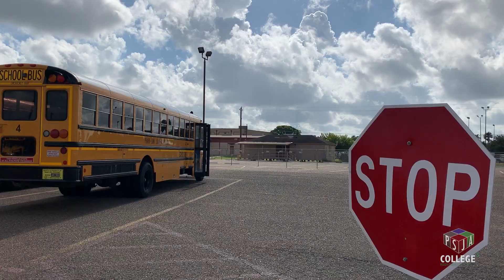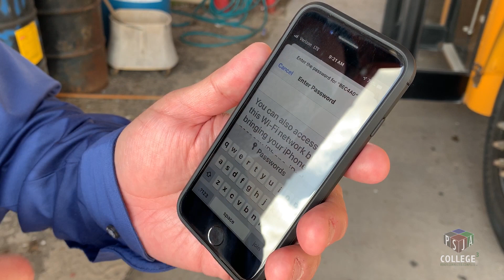WiFi Equipped School Buses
As part of its commitment to continue educating more than 32,000 students during the 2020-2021 school year despite the COVID-19 pandemic, Pharr-San Juan-Alamo ISD (PSJA ISD) has equipped 119 school buses with Wi-Fi technology to provide internet access up to a quarter-mile radius from where they are parked.

“Our team is doing everything we can to continue educating our students this coming school year,” said PSJA Superintendent Dr. Jorge L. Arredondo. “We want our parents and students to know that their safety and health is at the forefront of our plans. We want them to have the best resources and technology to continue learning safely.”

Earlier in May, the PSJA ISD School Board of Trustees approved $808,000 in funding to purchase 2,266 computers for students and equip buses with Wi-Fi during a School Board Meeting held Monday, May 4, 2020.

In addition to purchasing computers for students, PSJA ISD spent $155,888.81 to equip 119 school buses with broadband connectivity to offer Wi-Fi hotspots that will be deployed to targeted areas lacking internet access.

“Our team conducted surveys to identify which households didn’t have internet access and created heat maps to serve them,” said PSJA Instructional Technology Director Daniel Saenz. “Whether our students are needing to learn from home this fall, or we are doing a hybrid-model, our school buses will be ready. We will continue exploring the different technology available to ensure we serve the needs of our students.”

PSJA ISD is proud to serve students living anywhere in the Rio Grande Valley. Registration for the 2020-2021 remains open. To learn more or register, parents can